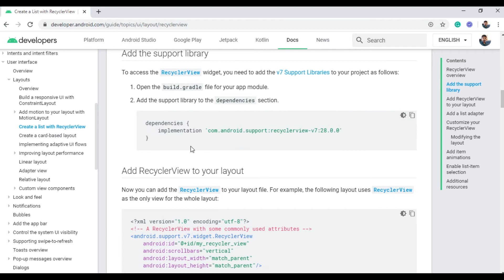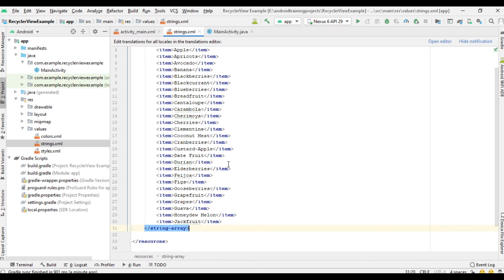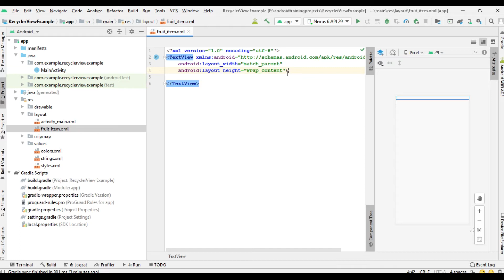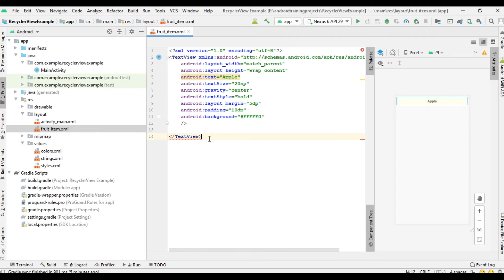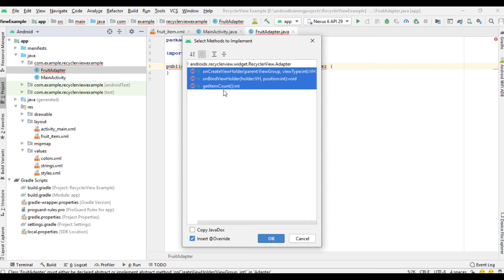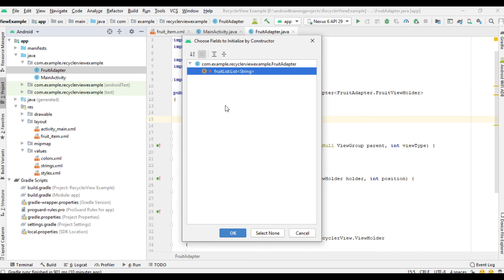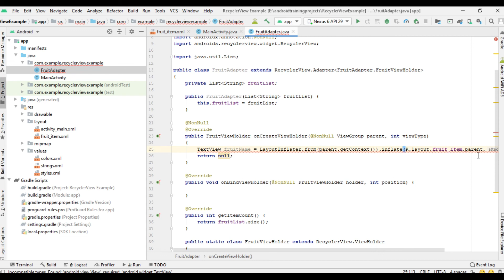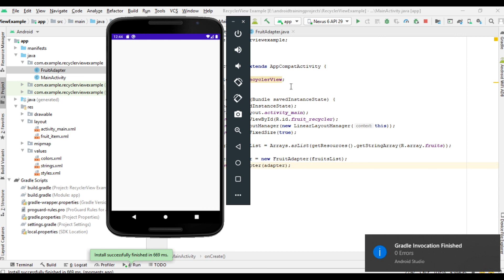Android Java Malayalam Tutorial 2020 - 13 - Display a List using RecyclerView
In this episode, we learn about how to display a list of items using an android recyclerview.